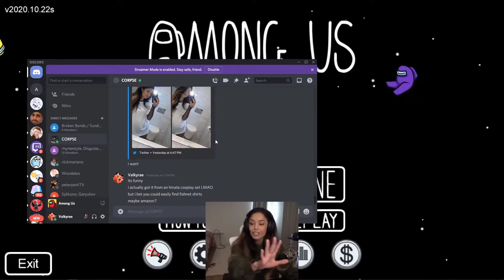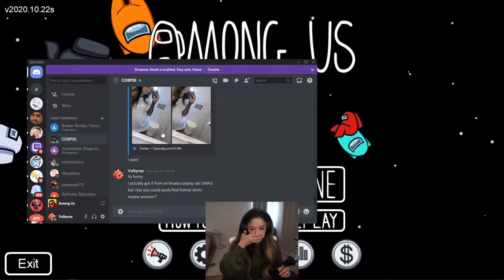Valkyrae commented on relationship with Corpse